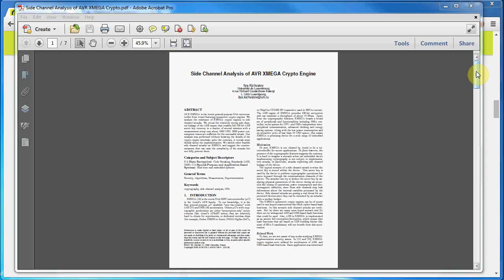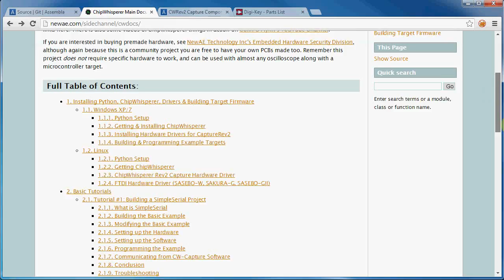ChipWhisperer: A 2-Min Overview of Side Channel Analysis Platform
, and I'll be at O'Reilly Solid in May